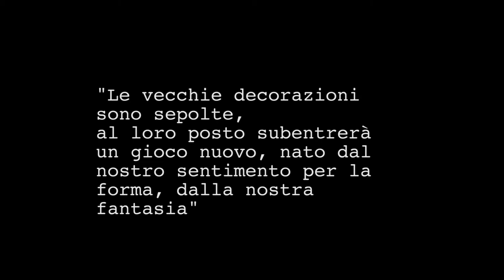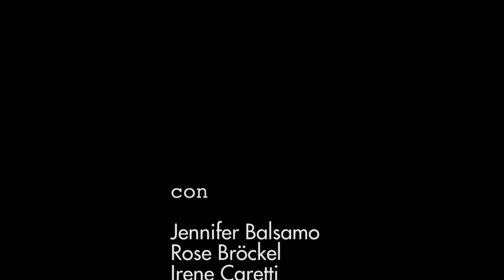Abitare la Weissenhofsiedlung di Stoccarda 1927-2017 // Arti e Mestieri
L’identità visiva del Weissenhofsiedlung è riconoscibile nella chiarezza espressiva della parete bianca o monocolore, ma questo mezzo, scrive Richard Lisker (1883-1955), artista e artigiano, è in sé limitato, in quanto rappresenta solo una frazione delle possibilità che offre la superficie animata. L’uomo di oggi ha bisogno da una parte di massima quiete e dall'altra di forti emozioni, afferma Willi Baumeister (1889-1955), pittore e tipografo, individuando la fotografia come eccellente decorazione per la parete. Oggi, novant’anni dopo, un gruppo di giovani artisti interpreta lo spirito e le opere di queste due voci fuori dal coro, attraverso la creazione di un linguaggio espressivo dall’evoluzione potenzialmente infinita.

Aprirsi alla conoscenza del Fare,
immergersi in forme, odori, suoni, sapori.
Diventare mani che pensano insieme.
Grande e contagiosa è l’intelligenza collettiva.

Vittorio Giusepponi
Diana Giaisa Rinaldi

immagini
Flavia de Rubertis
Enrico Manfredi Frattarelli

montaggio
Valeria Michetti

con
Jennifer Balsamo
Rose Bröckel
Irene Caretti
Flavia de Rubertis
Enrico Mandredi Frattarelli
Beatrice Marchitelli
Eugenio Marini
Valeria Michetti
Vítor Saraiva
Adrienn Sasvári
Alessandra Sperati
Julian Warde-Jones

per
Embrice2030

Coordinamento
Carlo Severati, Alberto Giuliani

La Weißenhofsiedlung è un piccolo quartiere sperimentale di Stoccarda, costruito ad opera di alcuni fra i maggiori architetti europei del 1900, sotto la direzione di Ludwig Mies van der Rohe. Il quartiere faceva parte di una grande Esposizione programmata per il 1927 dal Deutscher Werkbund. Gli alloggi erano in tutto 60, nella maggior parte diversi uno dall’altro. Solo 11 dei 21 edifici di abitazione sono sopravvissuti nelle loro forme originali. Molte le ragioni dell’importanza di questo quartiere. In uno degli edifici superstiti, di Le Corbusier e Pierre Jeanneret (Haus 14 – 15) inserito nella lista World Heritage dell’UNESCO, è stato aperto un Museo dedicato. La Weißenhofsiedlung è stata il punto di incontro degli artisti più innovativi europei dopo la Costituzione della Repubblica di Weimar nel 1919.

La mostra espone in 5 sezioni un lavoro di approfondimento e interpretazione della Weißenhofsiedlung degli studenti di architettura e dottorandi delle Università Roma Tre e Sapienza di Roma e a ricercatori e giovani artisti facenti capo alla APS Embrice 2030.

Sezioni:
(1) disegni e modelli di architettura;
(2-3) interpretazioni grafiche e video di design e comunicazione;
(4) elaborazioni artistiche originali;
(5) breve antologia di filmografia tedesca dei primi decenni del ’900

La mostra sarà aperta nei seguenti orari:
lun 14–19 | mar mer gio ven 9–19 | sab 9–13

Goethe-Institut Rom
Via Savoia, 15, 00198 Roma

Ingresso libero!